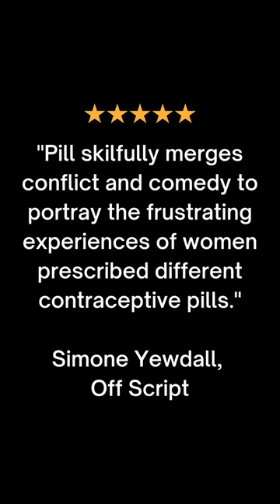Pill Trailer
Blue Balloon Theatre is excited to present Pill, a one-act, verbatim play written, produced and performed by @RebeccaPhythian along with fellow actor and LIPA Graduate @AdamMartyn !

This politically driven, gritty performance explores the contraceptive pill and it's mighty list of side effects from first hand experience.

Our aim with Pill is to start a dialogue about contraception and women's sexual health, specifically but not limited to the different types of contraceptive pill, in order to give our audiences the confidence to ask questions about their sexual health and retrieve the information they may need about contraceptives.

6 years of development, research and exploration have gone into this show in order to represent as many women's stories as possible and to further that, the contraceptive Pill has never been spoken about at length in any published piece of theatre so it's safe to say, we can't wait to change that!

After a successful run of shows at the Greater Manchester Fringe Festival and FUSE International Festival this summer, we were thrilled to know just how much of an impact this show could have. We received incredible feedback from our audiences and reviewers, with brilliant and open discussion taking place during the post-show Q&A after each Manchester performance.

We are beyond thrilled to say our next public performance of Pill will be at the Clapham Fringe Festival at the Bread & Roses Theatre on September 23rd. This performance will take place at 5pm and tickets will be on sale soon.

Thank you to everybody who has supported this production this year and during the development stages, it means the absolute world and we can't wait to take this show even further!